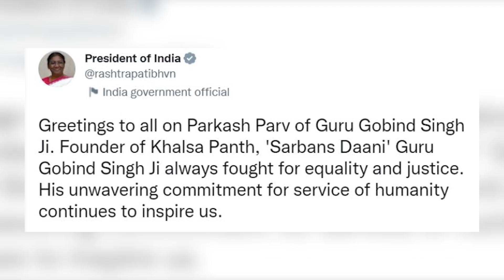President Murmu paid obeisance on the occasion of the birth anniversary of Sri Guru Gobind Singh